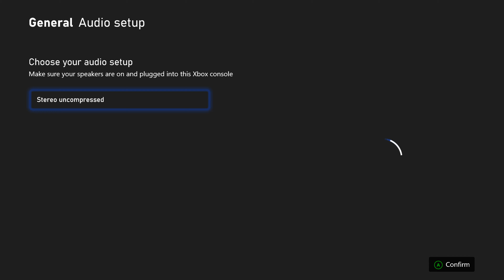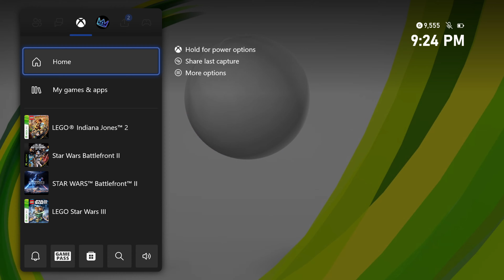LEGO Indiana Jones 2: The Adventure Continues